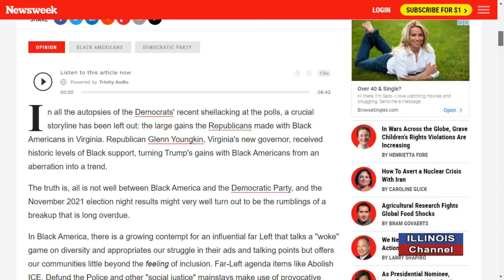Is it Time Black America Embraces the Republican Party ?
January 4, 2021 - We speak with Pamela Denise Long, on her article in Newsweek about whether it's time for Black America to rethink their support of the Democratic Party.